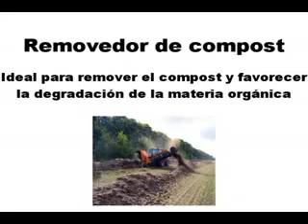Removedor de compost, por Fischer Agro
Fischer Agro le ofrece una maquina removedor de compost, ideal para favorecer la decomposición de la materia organica y aumentar la calidad del suelo.
También le ofrecemos asesoría por sus producciones y necesidades empresariales.

Para mayores informaciones y para solicitar proformas, comunícense con nosotros:

Av. Tomás Marsano N°2455 - Lima 34 - Ovalo Higuereta
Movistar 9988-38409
RPM*816514
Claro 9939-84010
RPC 96238677
Nextel: 104*1396 / 421*7449